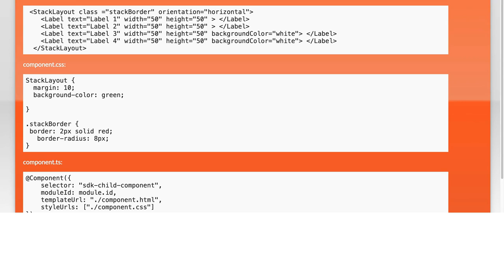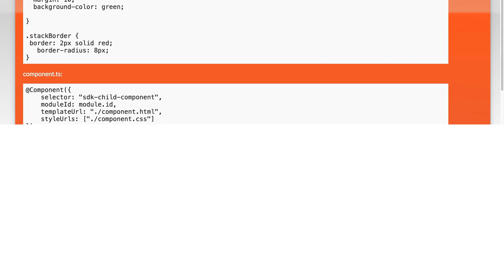How to Add Border and Border-Radius to StackLayout in NativeScript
In this video, we’ll explore how to enhance the visual appeal of your StackLayout in NativeScript by adding borders and border-radius. Whether you're looking to create a sleek, modern design or simply want to make your UI elements stand out, mastering these styling techniques is essential. Join us as we walk through the step-by-step process to achieve stunning results with your layouts!

Today's Topic: How to Add Border and Border-Radius to StackLayout in NativeScript

Related to: nativescript, stacklayout, border, border-radius, uidesign, mobiledevelopment, cross-platform, nativescripttutorial, front-enddevelopment,